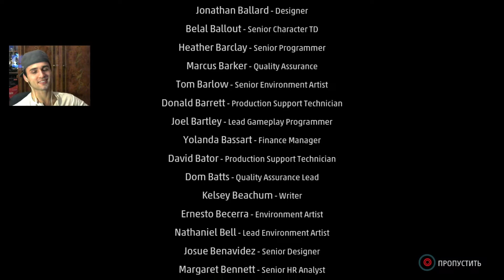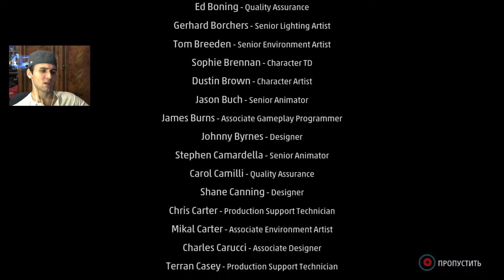Смерть Черной Кошки ★ DLC ★ Marvel Spider-Man: Ограбление ★ Прохождение на Русском языке #4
Полное прохождение DLC Marvel Spider-Man: Ограбление!